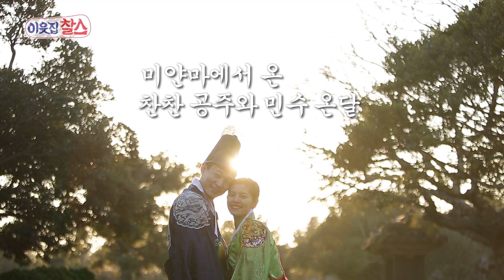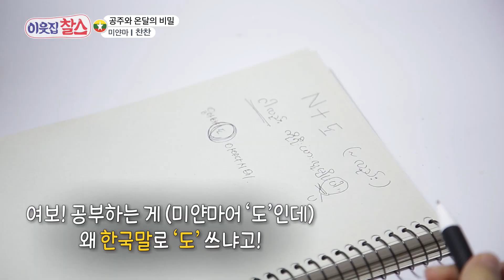[ESP SUB] La historia de amor de la Princesa Chanchan y el Señor Minsu | KBS 21.01.26 (1)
[Parte 1]